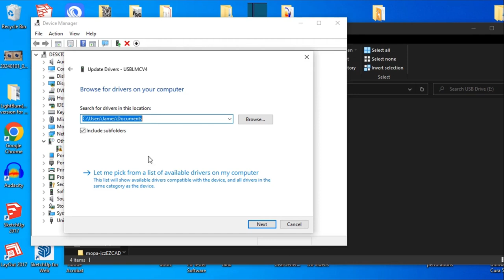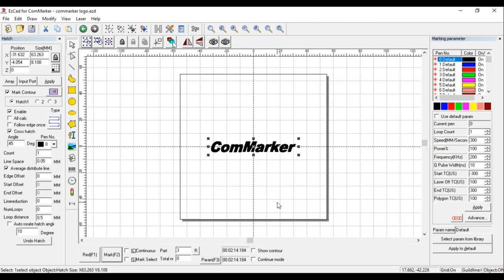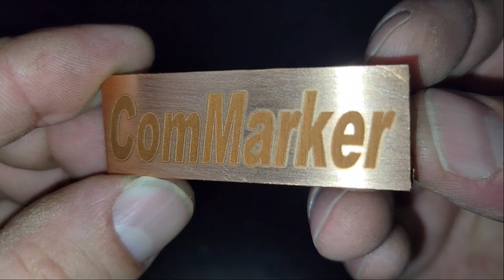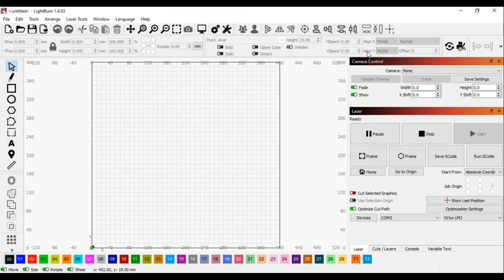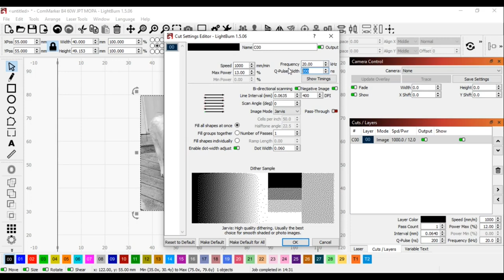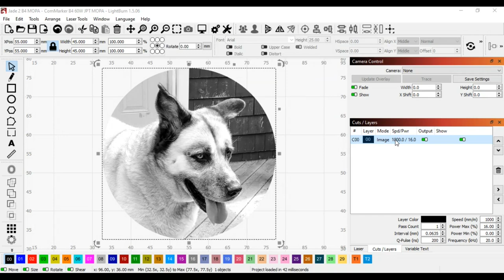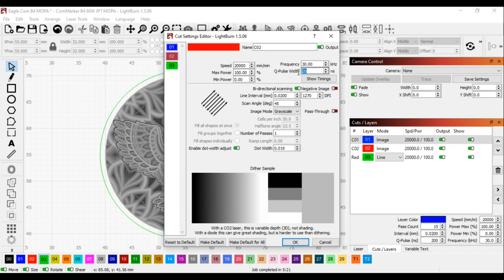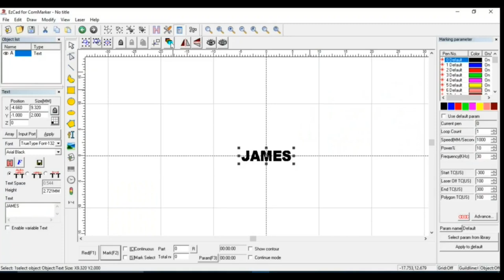Review from 'James Biggar' -Mastering Metal w/ The ComMarker B4 JPT MOPA Fiber Laser Engraver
The video from our Collaborative YouTuber -'James Biggar'.
 In this video we're going to take a look at the B4 60W JPT MOPA fiber laser engraver from ComMarker, which is designed specifically for marking and 2.5D engraving all types of metals and most plastics.